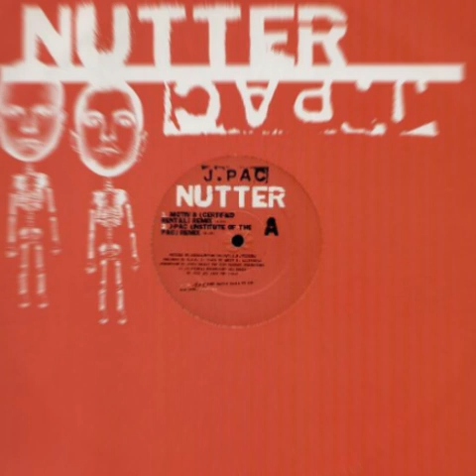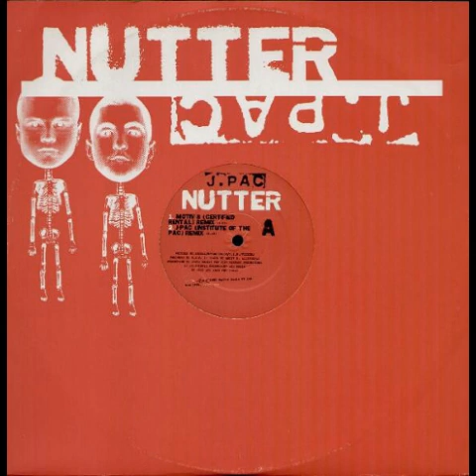J.PAC - Nutter (Aphrodite Remix)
MP3 (320KBps) downloaded from  Soulseek (320KBps).